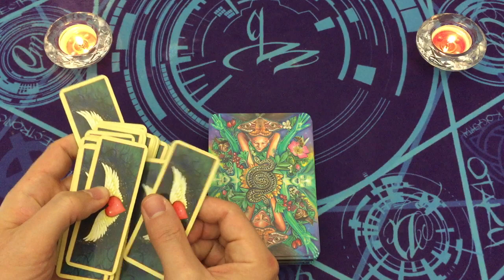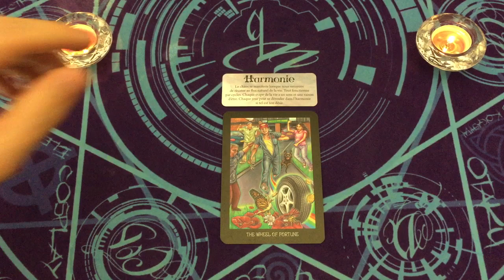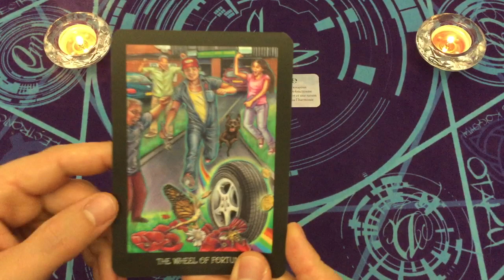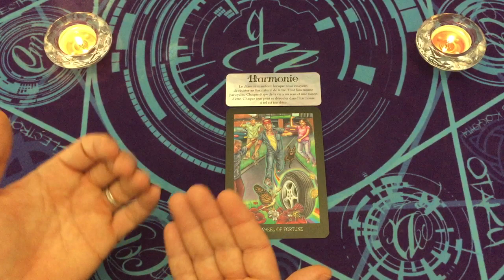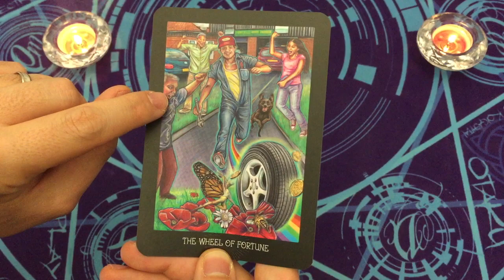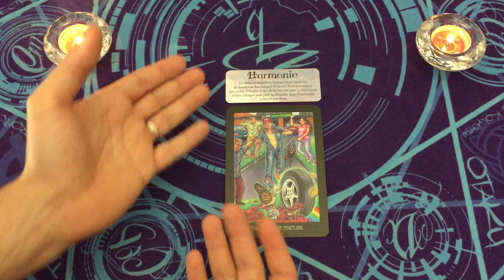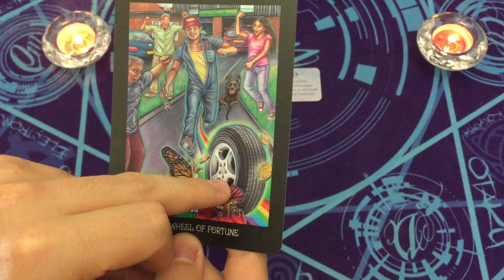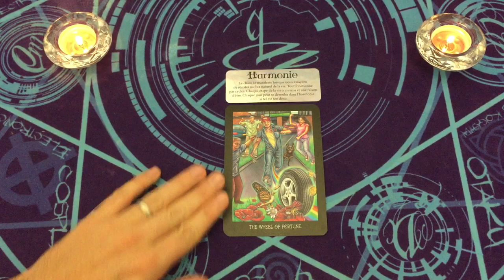HARMONIE 👼🌟 MESSAGE INTEMPOREL 🎁🌟 CARTE DU JOUR